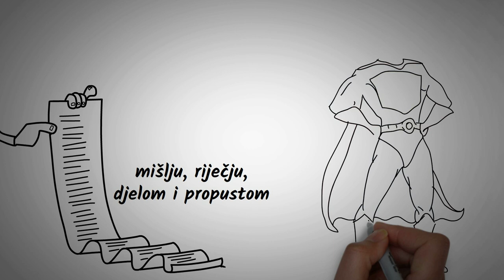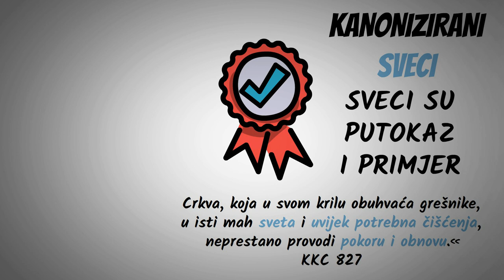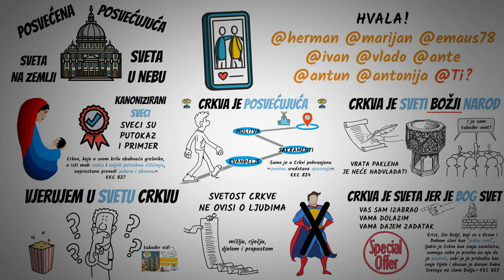Crkva je sveta || Što to znači da je Crkva "sveta"?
Kršćani vjeruju da je Crkva jedna, sveta, katolička i apostolska. Što to znači da je ona sveta? Zar nisu svi ljudi pa i kršćani grešnici? Kako onda Crkva može biti sveta? Ostanite uz Lectio Brevis i saznajte što to znači da je Crkva sveta.

Podržite Lectio Brevis:
IBAN: HR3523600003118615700 (opis: "Donacija za Lectio Brevis")